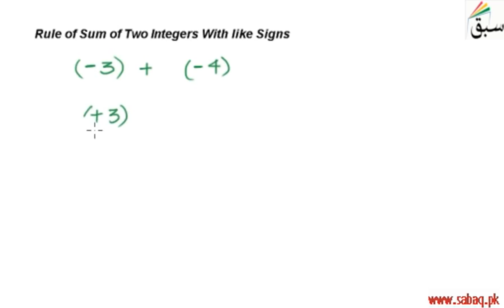Rule of Sum of Two Integers With like Signs, Math Lecture | Sabaq.pk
Rule of sum of two integers with like signs using number line
This video is about: Rule of Sum of Two Integers With like Signs. Practice tests and free video lectures for Physics, Chemistry, Biology, Math’s, Computer Science, English & more subjects are also available at Sabaq.pk. So, subscribe to Sabaq.pk/Sabaq Foundation now and get high marks in your exams.

CLASSES WE COVER AT SABAQ.PK / SABAQ FOUNDATION:

1. KG
2. Class 1
3. Class 2
4. Class 3
5. Class 4
6. Class 5
7. Class 6
8. Class 7
9. Class 8
10. Class 9
11. Class 10
12. Class 11
13. Class 12
14. Class 13
15. Class 14
16. MCAT
17. ECAT
18. CSS

BOARDS WE COVER AT SABAQ.PK / SABAQ FOUNDATION:

1. FBISE
2. Sindh Board
3. KP Board
4. Balochistan Board
5. Cambridge

STUDY MATERIAL WE OFFER AT SABAQ.PK / SABAQ FOUNDATION:

1. Physics Lectures
2. Chemistry Lectures
3. Mathematics Lectures
4. Biology Lectures
5. English Lectures
6. General Science Lectures
7. Computer Science Lectures
8. General Math Lectures
9. Accounting Lectures
10. Statistics Lectures
11. Advance Accounting Lectures
12. Cost Accounting Lectures
13. Practice Tests
14. Physics Practical
15. Chemistry Practical